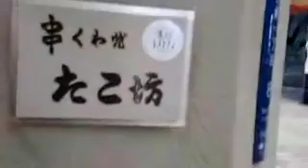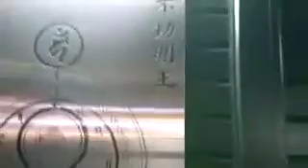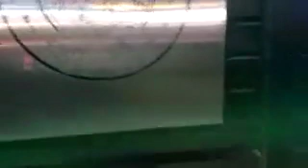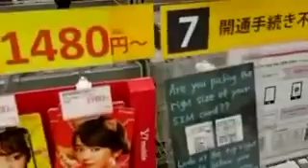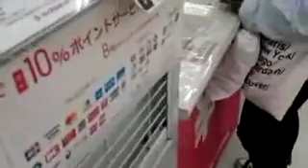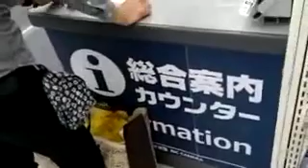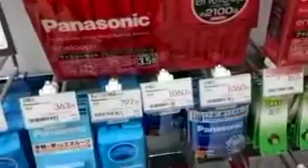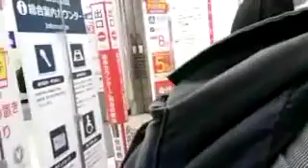[ツイキャス] 粉もの食べよー (2018.04.12)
粉もの食べよー (海外：タイ)
日時: 2018/04/12

00:00 - お好み焼き食べよかな